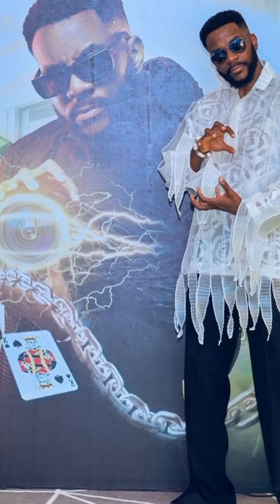Beauty and Prince takeover as guest hosts on Ebuka Obi -Unchendu 's rubbing Minds + Gift him a 🎂.